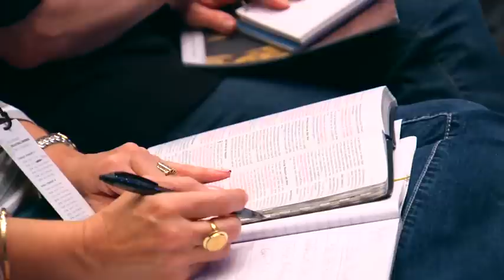Sinclair Ferguson: On This Rock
Two thousand years ago, the church was a tiny band of believers with an amazing message. Despite constant persecution from without and strife from within, this church has grown. In this message, Dr. Sinclair Ferguson considers God's promise that the gates of hell would not prevail against the church, encouraging believers to stand firm in hope, clinging to the promise of God in the face of all that the enemy can throw at us.